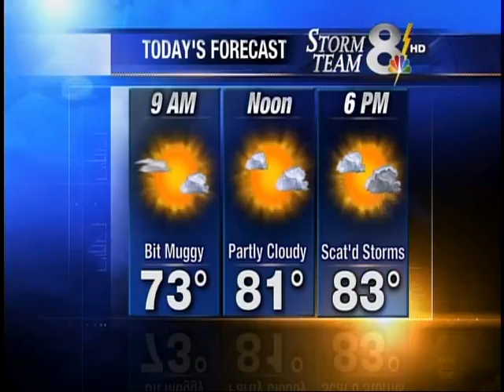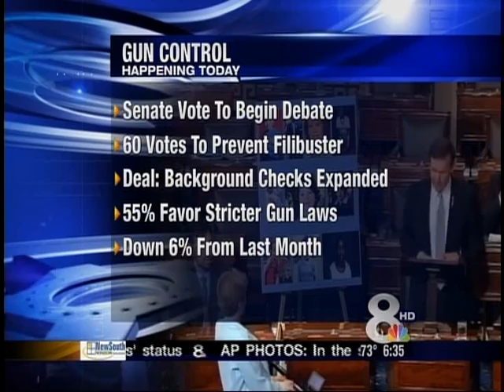News Channel 8 Today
4/11/2013
D block